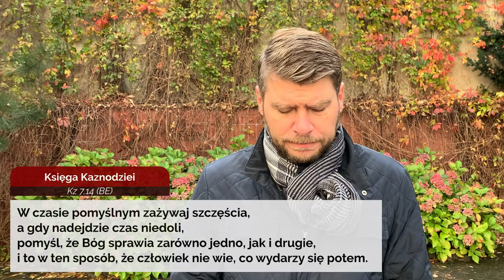Codziennik biblijny, Słowo na dzień 20 października 2020 r.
ks. Michał Makula, Parafia Ewangelicko-Augsburska w Łodzi